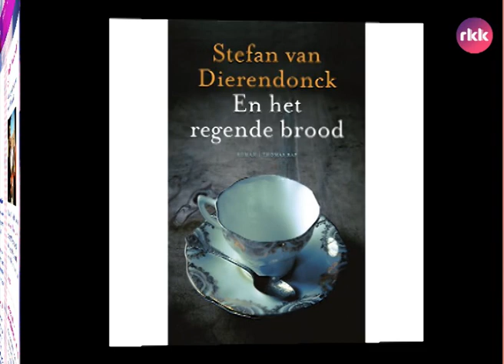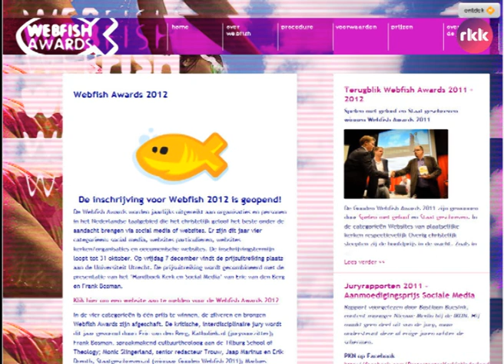De Nieuwe Koers, films tegen eenzaamheid, en een priesterromannetje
Deze week kwam De Nieuwe Koers uit (opvolger van CV Koers), een licht-theologisch weekblad met enige zelfrelativering. In het kader van de week tegen eenzaamheid, twee toepasselijke films in Rotterdam: Goodbye Solo en The Hours. De autobiografische roman En het regende brood van de ex-priester Stefan van Dierendonck kenmerkt zich door archaïsche taalgebruik en een grote voorkeur voor plas-en-poepepisodes. Hoogte- (of diepte)punt van de roman is als de priester zijn kazuifel volschijt tijdens een mis in de St.-Pieter te Rome. Als laatste aandacht voor de jaarlijkse Wefishaward, de prijs voor de beste christelijke websites. Dit jaar is er ook een oecumenische prijs te verdelen.

Bron: Kruispunt Radio (RKK), 29-09-12